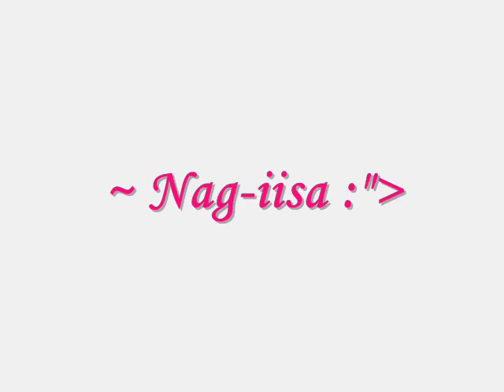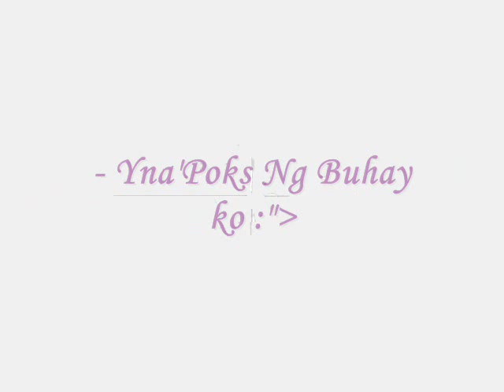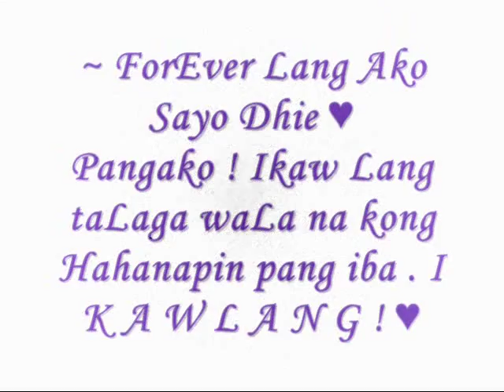- Mr. Yoso Ni Yna'Poks ♥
Pinagawa Lang saken ;]